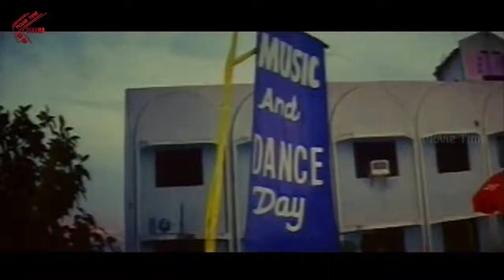Enjoy Chesey Video Song || Uncle Movie || Tarun, Pallavi, AVS